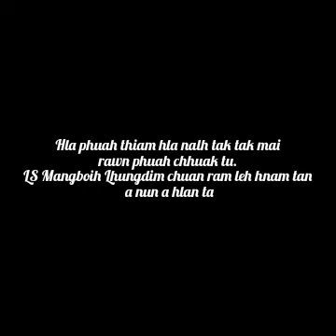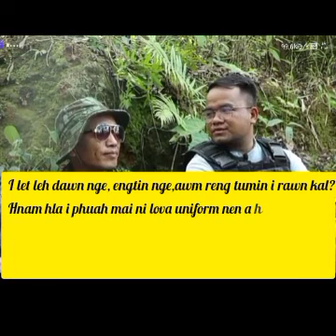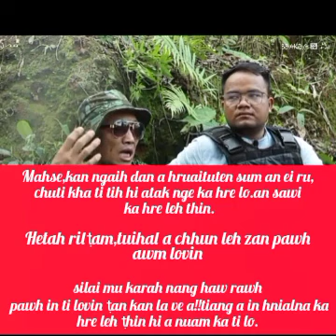MI HUAISEN VOLANTEER LS MANGBOIH LHUNGDIM KAN CHAN TA.A THUSAWI HNUHNUNGTE